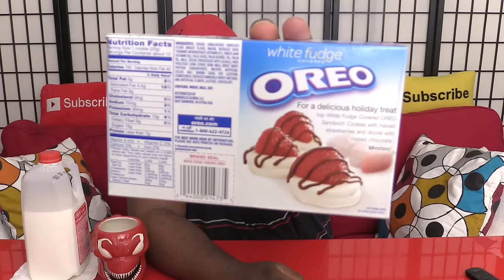WHITE FUDGE OREO TASTE TEST!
NOTE (7/1/20): All future Food & Drink videos like this will reside on my Instagram @LamarrWilson. White Fudge Oreo - how does it taste?

• Gaming • Lifestyle • Fun Some products I use to make videos